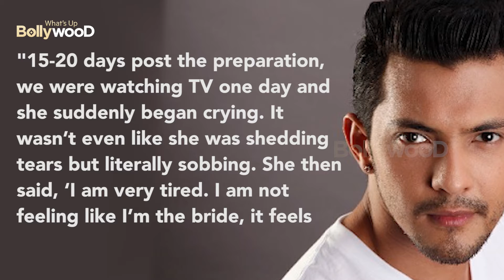Aditya Narayan's Wife Shweta Agarwal Cried Inconsolably Days Before Their Wedding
Aditya Narayan and Shweta Agarwal dated for almost 10 years after they fell in love on the sets od Shaapit. The couple got married this month.  Their wedding pics and videos broke the internet. Their families, friends and fans were happy for the country.

But did you know, days before their wedding, Shweta Agarwal cried a lot? Yes, the revelation is made by Aditya Narayan himself.

In an interview with Koimoi, Aditya Narayan revealed, "When it’s such a closely-knit event, most of the work is being done by the family members. A lot of work related to the wedding was done by Shweta herself. She designed all of hers, as well as, my looks. There were just 1-2 attires that we got outsourced. She got very busy."

Aditya Narayan added, "15-20 days post the preparation, we were watching TV one day and she suddenly began crying. It wasn’t even like she was shedding tears but literally sobbing. She then said, ‘I am very tired. I am not feeling like I’m the bride, it feels like I’m a worker.’ And genuinely, she was doing a lot of work. I told her, ‘it’s okay, let’s take a break and let’s go somewhere. In the end, it’s our wedding and we have to be happy. So even if some things are not up to the mark, it’s okay".

Bollywood News,Bollywood Gossips,bollywood diaries,bollywood secrets,bollywood,shweta agarwal,aditya narayan wedding,aditya narayan controversy,shweta crying